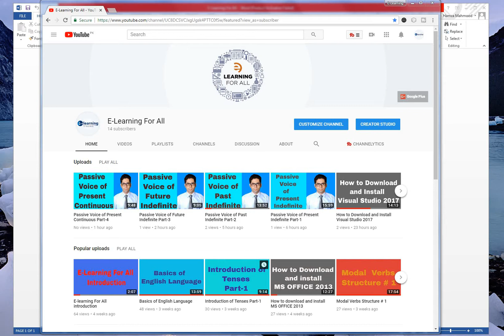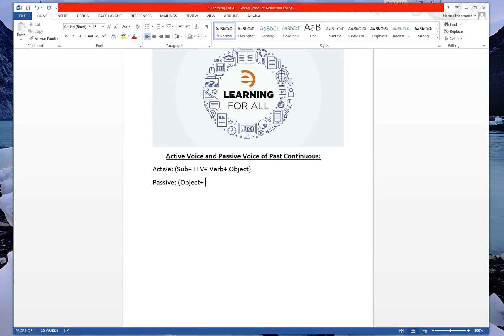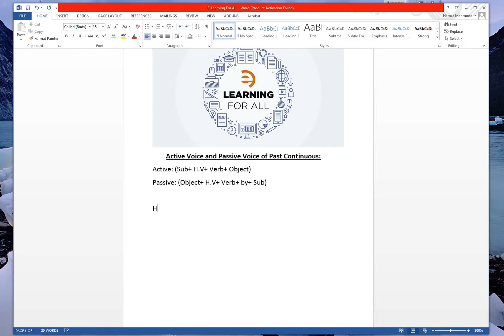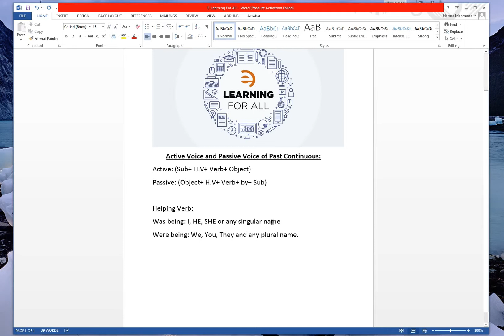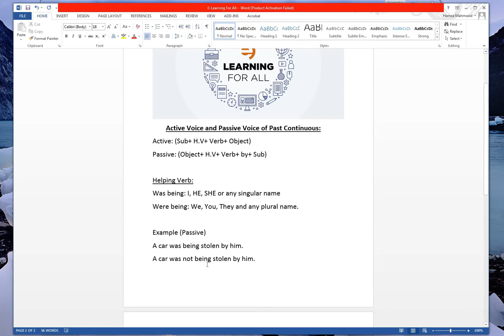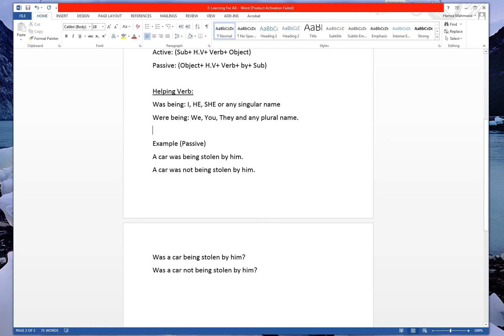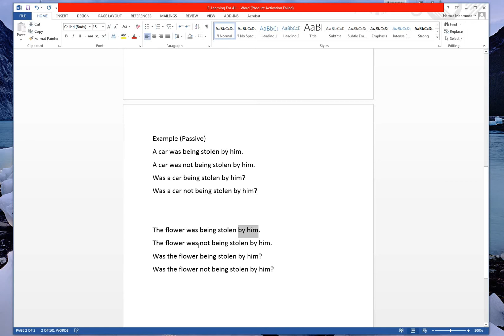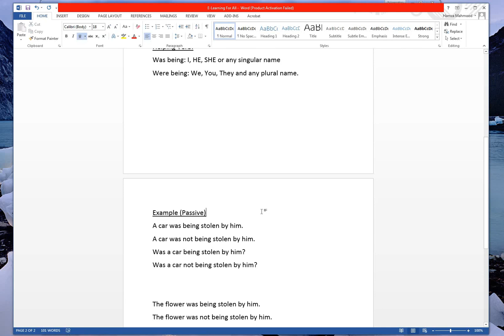Past Continuous Passive Voice In English Grammar - Usages